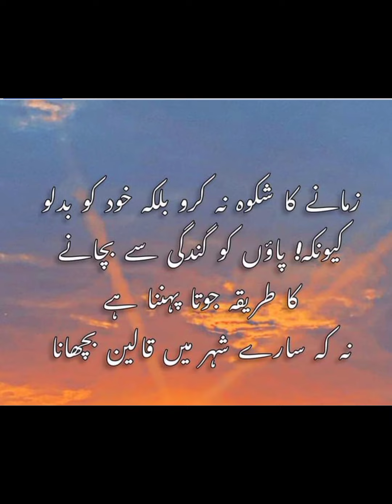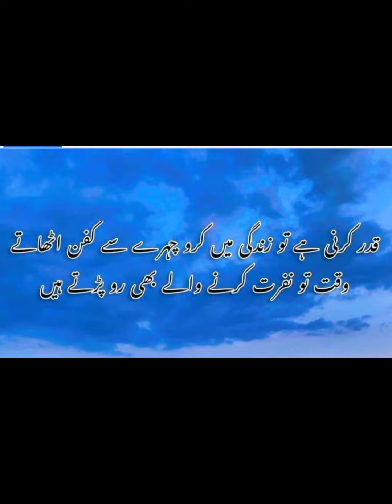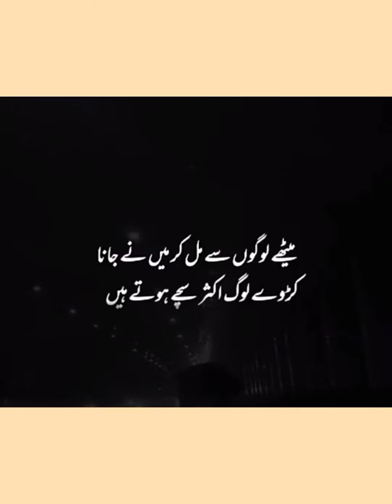Heart Touching video motivational quotes | Zindagi ki Anmol Raz | voice sumaira kanwal ...💕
Words can change the world.Magic words is a World Best & Biggest Urdu Quotes & Quotations Production.

Voice & Editors : Sumera  Kanwal
Presents : Magic words

Presents : Magic words